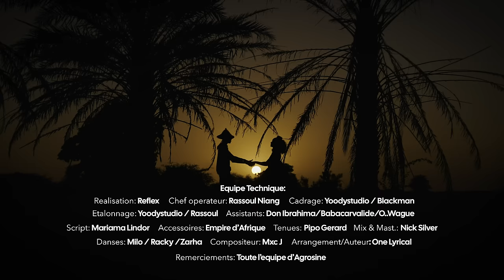ONE LYRICAL & LEYNA - Lune De Miel ( Clip Officiel )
Lune de Miel symbolise beaucoup pour le couple de One Lyrical et Leyna, One lui fait ce cadeau de mariage qui reflète leur amour.
One Lyrical berce sa femme et tient sa main pour de nouvelles aventures vers cet nouvel univers qui est la musique !

Performance: One Lyrical & Leyna
Production : Mxc J
Mix & Mastering : Nick Silver
Enregistrement : Deff Music
Réalisation : Reflexsenegal

Snap : onelyrical8

LEYNA

Snap :